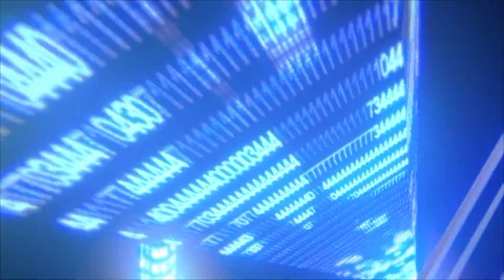La femme ne peut pas prêcher dans l'assemblée des saints La définition par Roger Buleli Isaac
La femme ne peut pas prêcher dans l'assemblée des saints
La définition par Roger Buleli Isaac
Assemblée des élus de Paris.
3 Rue Danton
94190 Villeneuve-Saint-Georges
Île de France / France
RER D Stations: Triage ou Villeneuve saint Georges